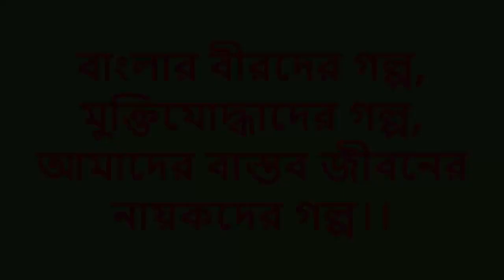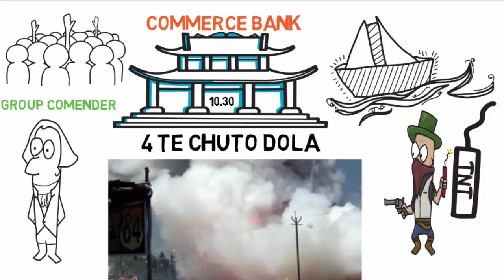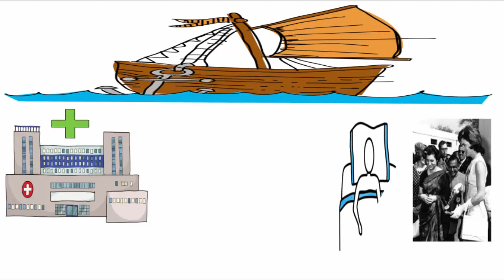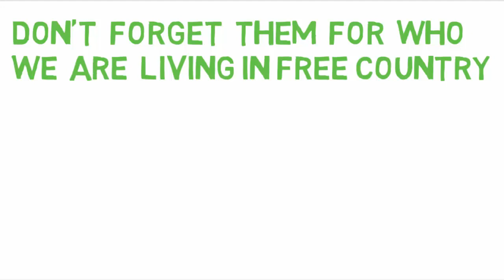Revealing Bangladesh History: Mukti Bahini Short Film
Bangladesh vs Pakistan war, bangla short film about muktijuddo,bangladesh history,mukti bahini.

The Bangladesh Liberation War[a] (Bengali: মুক্তিযুদ্ধ Muktijuddho), also known as the Bangladesh War of Independence, or simply the Liberation War in Bangladesh, was a revolution and armed conflict sparked by the rise of the Bengali nationalist and self-determination movement in what was then East Pakistan during the 1971 Bangladesh genocide. It resulted in the independence of the People's Republic of Bangladesh. The war began after the Pakistani military junta based in West Pakistan launched Operation Searchlight against the people of East Pakistan on the night of 25 March 1971. It pursued the systematic elimination of nationalist Bengali civilians, students, intelligentsia, religious minorities and armed personnel. The junta annulled the results of the 1970 elections and arrested Prime minister-designate Sheikh Mujibur Rahman. The war ended on 16 December 1971 after West Pakistan surrendered. Rural and urban areas across East Pakistan saw extensive military operations and air strikes to suppress the tide of civil disobedience that formed following the 1970 election stalemate. The Pakistan Army, which had the backing of Islamists, created radical religious militias – the Razakars, Al-Badr and Al-Shams – to assist it during raids on the local populace.[13][14][15][16][17] Urdu-speaking Biharis in Bangladesh (ethnic minority) were also in support of Pakistani military. Members of the Pakistani military and supporting militias engaged in mass murder, deportation and genocidal rape. The capital Dhaka was the scene of numerous massacres, including the Operation Searchlight and Dhaka University massacre. An estimated 10 million Bengali refugees fled to neighboring India, while 30 million were internally displaced.[18] Sectarian violence broke out between Bengalis and Urdu-speaking immigrants. An academic consensus prevails that the atrocities committed by the Pakistani military were a genocide. The Bangladeshi Declaration of Independence was proclaimed from Chittagong by members of the Mukti Bahini – the national liberation army formed by Bengali military, paramilitary and civilians. The East Bengal Regiment and the East Pakistan Rifles played a crucial role in the resistance. Led by General M. A. G. Osmani and eleven sector commanders, the Bangladesh Forces waged a mass guerrilla war against the Pakistani military. They liberated numerous towns and cities in the initial months of the conflict. The Pakistan Army regained momentum in the monsoon. Bengali guerrillas carried out widespread sabotage, including Operation Jackpot against the Pakistan Navy. The nascent Bangladesh Air Force flew sorties against Pakistani military bases. By November, the Bangladesh forces restricted the Pakistani military to its barracks during the night. They secured control of most parts of the countryside.[19] The Provisional Government of Bangladesh was formed on 17 April 1971 in Mujibnagar and moved to Calcutta as a government in exile. Bengali members of the Pakistani civil, military and diplomatic corps defected to the Bangladeshi provisional government. Thousands of Bengali families were interned in West Pakistan, from where many escaped to Afghanistan. Bengali cultural activists operated the clandestine Free Bengal Radio Station. The plight of thousand of war-ravaged Bengali civilians and Biharis caused worldwide outrage and alarm. The Indian state led by Indira Gandhi provided substantial diplomatic, economic and military support to Bangladeshi nationalists. British, Indian and American musicians organised the world's first benefit concert in New York City to support the Bangladeshi people. Senator Ted Kennedy in the United States led a congressional campaign for an end to Pakistani military persecution; while US diplomats in East Pakistan strongly dissented with the Nixon administration's close ties to the Pakistani military dictator Yahya Khan. India joined the war on 3 December 1971, after Pakistan launched preemptive air strikes on North India. The subsequent Indo-Pakistani War witnessed engagements on two war fronts. With air supremacy achieved in the eastern theatre and the rapid advance of the Allied Forces of Bangladesh and India, Pakistan surrendered in Dacca on 16 December 1971. The war changed the geopolitical landscape of South Asia, with the emergence of Bangladesh as the seventh-most populous country in the world. Due to complex regional alliances, the war was a major episode in Cold War tensions involving the United States, the Soviet Union and the People's Republic of China. The majority of member states in the United Nations recognised Bangladesh as a sovereign nation in 1972.